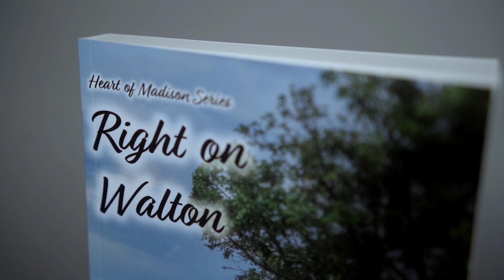Right On Walton by Crystal Jackson "As seen on Amazon"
Lindy Carver can really get behind the idea that the future is female. After all, she’s taking family planning into her own hands as she approaches 40 with no relationship in sight. A passionate artist and fierce feminist, Lindy knows that she’s capable of creating exactly the life she wants, even if she has to do it alone. Dean Walton has elevated casual dating to an art form, having escaped a dysfunctional childhood with no intention of repeating those patterns in his future. He’s known Lindy forever, but lately, tension has grown between them that has nothing to do with annoyance. As their relationship heats up, their careful plans go sideways, and Dean’s reputation may just come back to haunt them. Right on Walton is the second book in the Heart of Madison series.